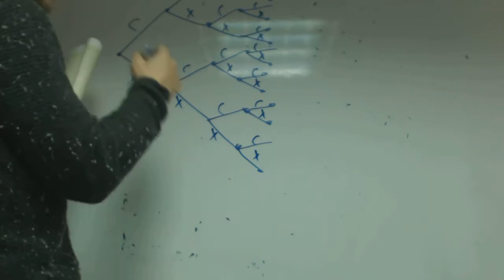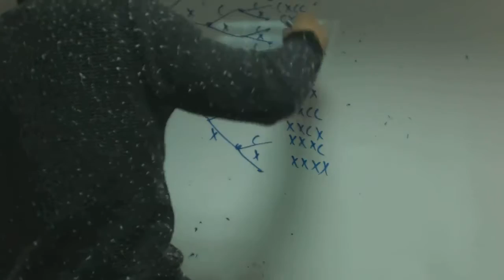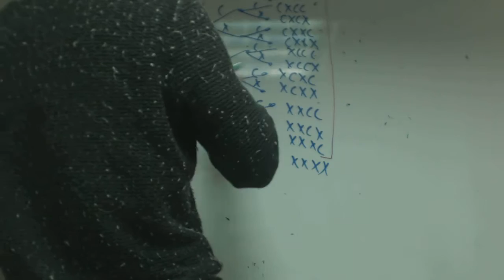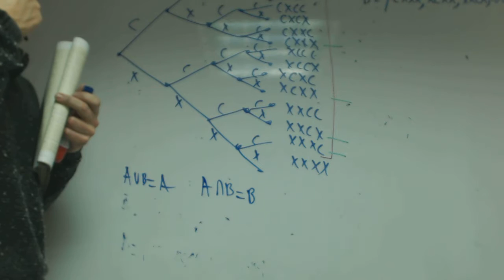Union interseccion 4 monedas Isa Matematicas Academia Usero Estepona